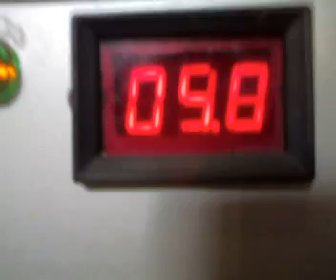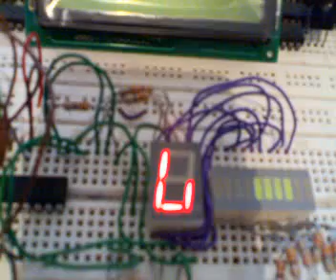PIC 16F84A Barra de LED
Circuito con pic16f84a con barra de led y display de 7 segmentos montado en una protoboard. Su función es un juego de luces.